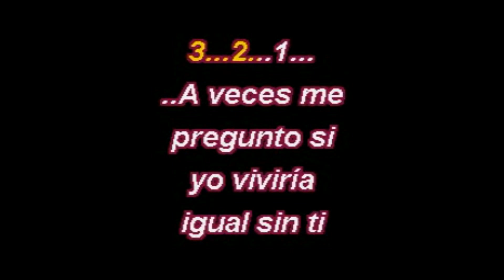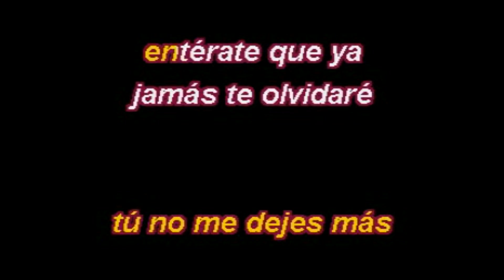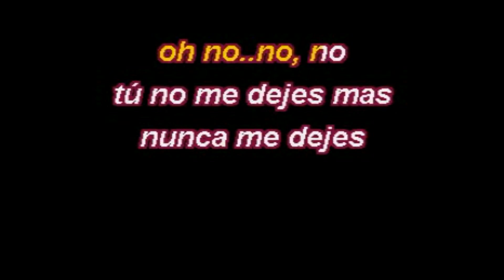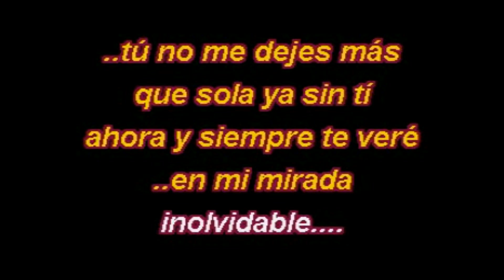Laura Pausini - Inolvidable (Karaoke Lyrics) NUEVO!!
Laura Pausini - Inolvidable (Karaoke 2019 Lyrics)